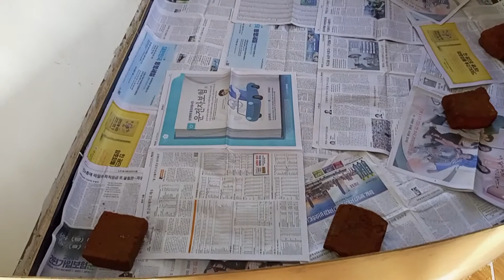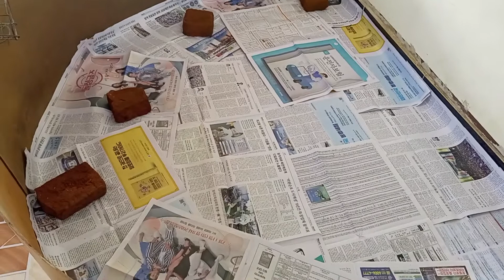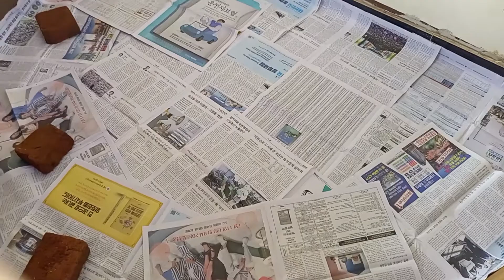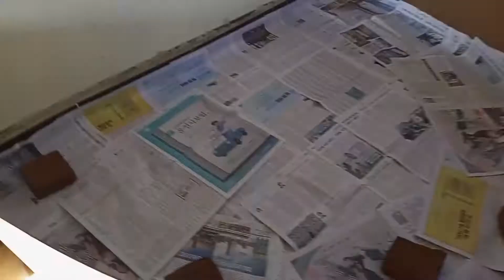MAANDALIZI YA KUPOKEA VIFARANGA LEO USIKU BROILER. HII NI BULDA/CAGE